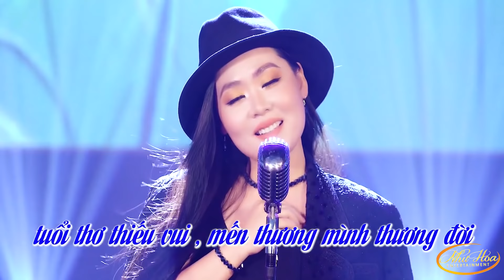Giọng Ca Vàng Trầm Ấm Như Hoa Mới Nhất 2021 - Lk Nhạc Sến Trữ Tình Hay Nhất | Êm Tai Dễ Ngủ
- Chào mừng các bạn đến với Như Hoa Entertaiment - Kênh Youtube chính thức của Ca Sĩ Như Hoa.
- Ca Sĩ Như Hoa sẽ mang đến cho các bạn những bản tình ca quê hương ngọt ngào, trữ tình ballad, bản dân ca, bolero nổi tiếng đi sâu vào lòng người. Đồng thời sẽ hát nhạc chính Ca Sĩ Như Hoa sáng tác.
- Chúc quý vị có phút giây nghe nhạc thật thư giản.
Bản quyền thuộc Bản Quyền Số VIETNAM.